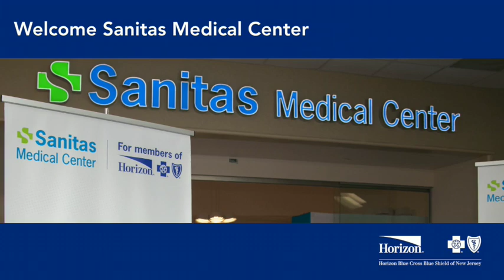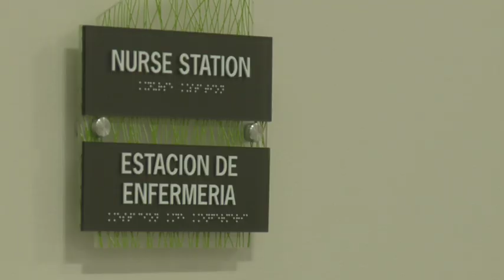Sanitas Medical Center Opens in Union City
Horizon BCBSNJ is committed to helping members get better care with lower out-of-pocket costs and improving members’ overall experiences. Horizon is working with Sanitas, a multinational health care provider, to bring comprehensive primary and specialty care to Union City.